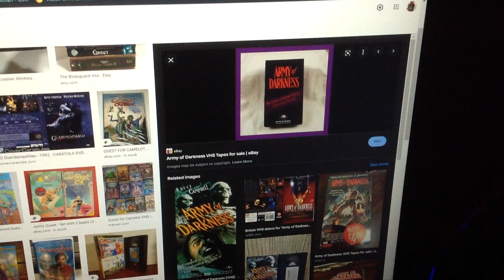Do you have this VHS?